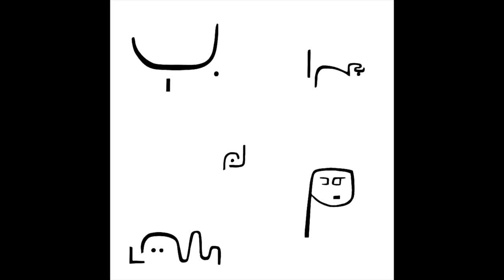Lawrence Le Doux - Nord Zimmer